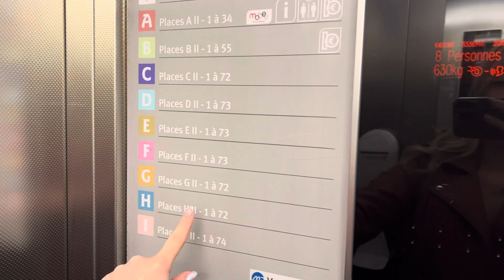MONACO VLOGS. brauciens gar Itālijas piekrasti, F1 trase un Monaco no augšas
Nedēļas nogalē devāmies caur Itālijas jūras piekrastes ciematiņiem uz skaisto un krāšņo Monaco. 🇲🇨🌴🌊🤍

Seko man citos sociālajos medijos:
INSTAGAR: ulrikab_